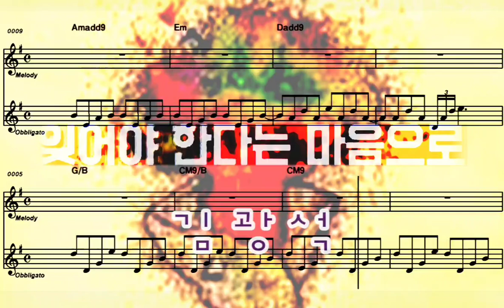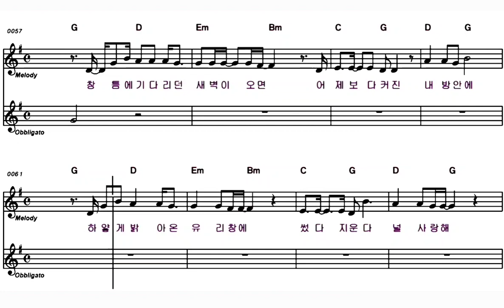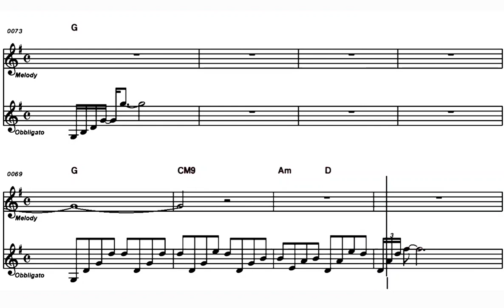🎼 BGM MR & 악보 "잊어야_한다는_마음으로" 김광석 for Clarinet